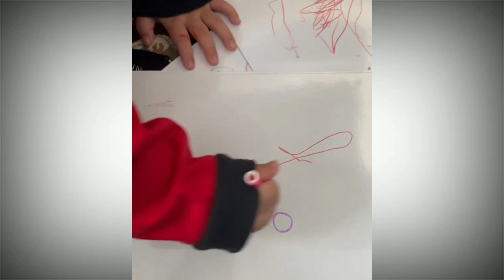Mbak Ida Wawancara Gala Sky yang Jadi Artis, Jawabannya Pinter dan Cerdas